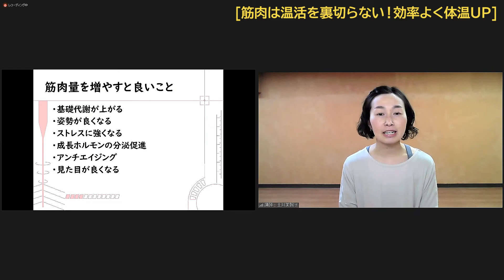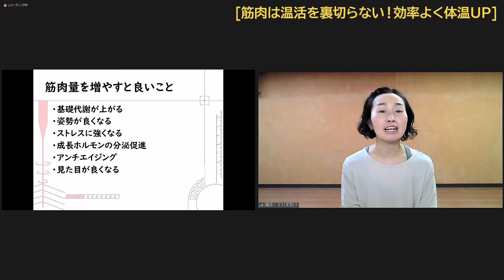【温活・冷え性】筋肉は温活を裏切らない！効率よく体の温度を高めよう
講師：土井美智子の講座
「筋肉は温活を裏切らない！効率よく体の温度を高めよう」

🌟【内容】🌟
身体の体温をあげるには、身体の熱産生の仕組みを知るのが近道です。
身体の中で代謝が行われる時にエネルギーを消費して熱エネルギーが生じます。
それが身体を温めます。
代謝の種類は主に3つあり、基礎代謝、食事誘発性熱産生、活動代謝になります。
この内訳を知ると温活において筋肉が大切なのが自ずとわかります。
今日は、効率よく温活ができるような筋肉の鍛え方をご紹介します。

・自分が冷え性と自覚がなかったですが、
先生のお話を聞いてなっとく出来るところがありました。
・最後に一緒にした体操で身体が早速ポカポカしています。
・ご自身で実践されたとのことですので、話に説得力がありました。

土井美智子　専門：温活・冷え性改善

北海道の寒さにも負けない温活ライフを指導。
看護師として働いていた頃は、夏でもカイロが
手放せないほどの冷え性で、代替療法を広く学び
生活に取り入れることで、ゆるやかに改善されるのを感じていた。

ところが、脳教育トレーニングと出会ったことで短期間での劇的な体質の変化を経験。
その後、脳教育のブレイントレーナーに転身し、現在指導歴10年。

Healing Life Styleは
あなたと私たちが共につくっていく生きた時空間サイトです。

Healing Life Styleであなたが見つけた何かを
現実の中で明確にしていきながら
あなたのQOL（生活の質）が想像以上にアップグレードしていくはず！

Healing Life Styleでは
■ 脳教育に基づいた多様な講義、セミナー
■ 人生と生活、社会と文化全般にわたる「ヒーリング」に関すること
を、発信しております！